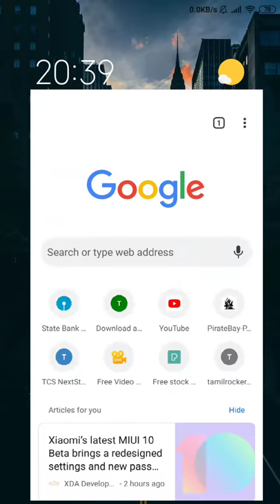How To View Desktop Site On Mobile | Fix Website Is Not Compatible To Mobile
In this video, you'll learn how to view any desktop site on your device. Not able to view desktop sites on your mobile device? then this video might help you. Fix site not available in mobile.